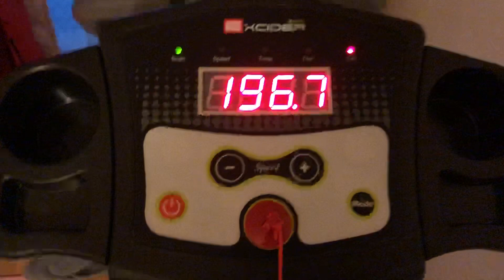2020년은 운동운동~~